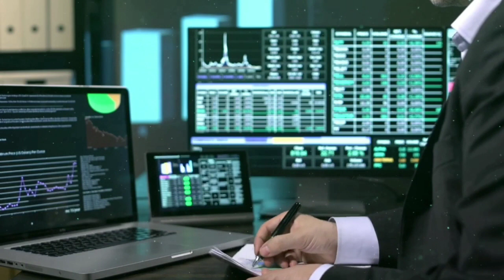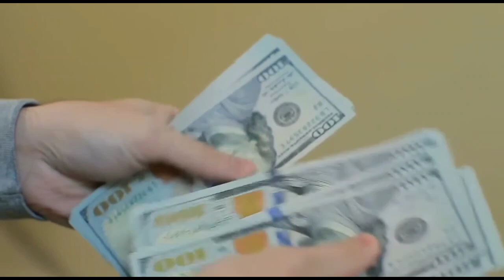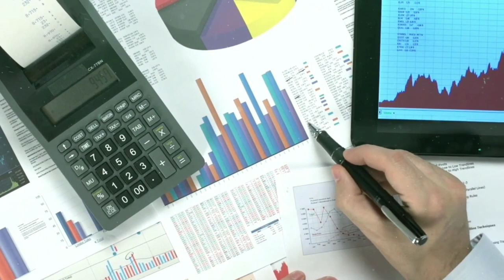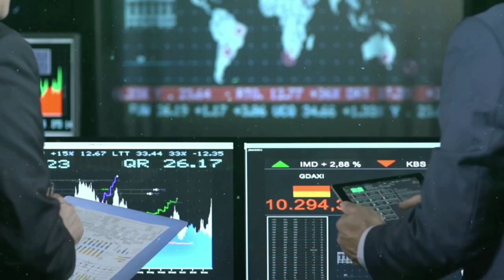Ptc and cnergyico News update and technical analysis by Sir Aamir Shahzad